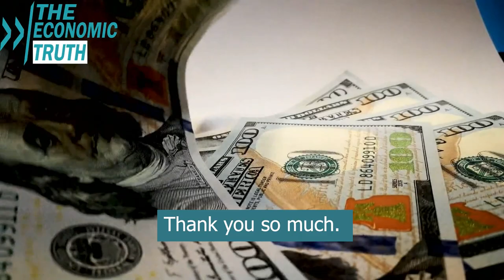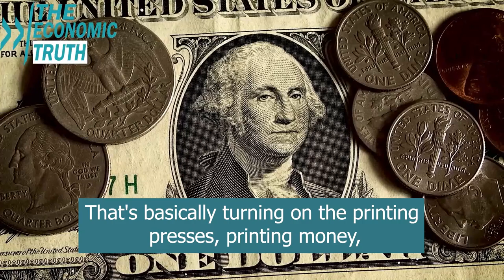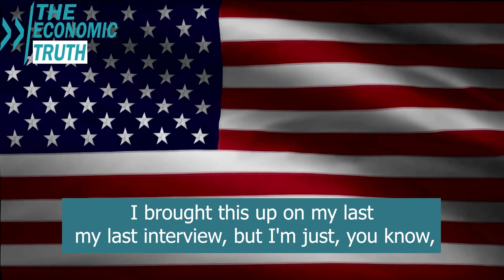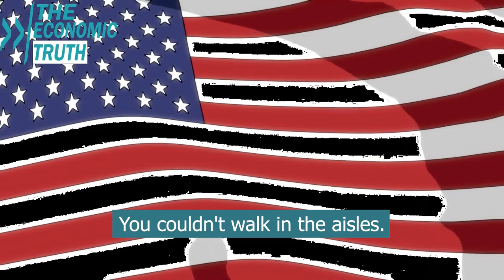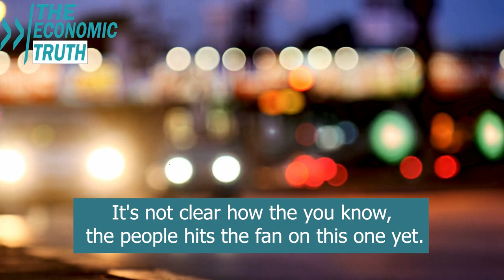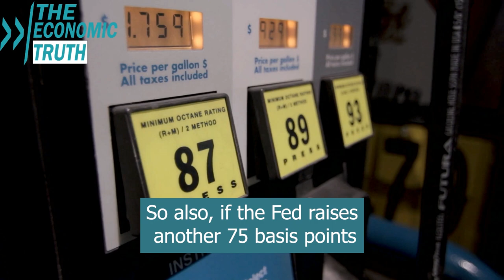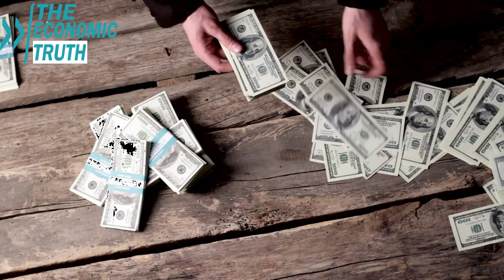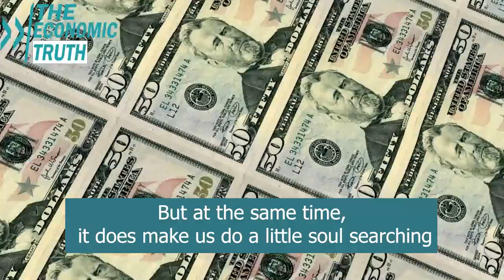We’re Entering Worst Economic Crisis in World History. Fed Is Destroying The Economy - Kevin O’Leary